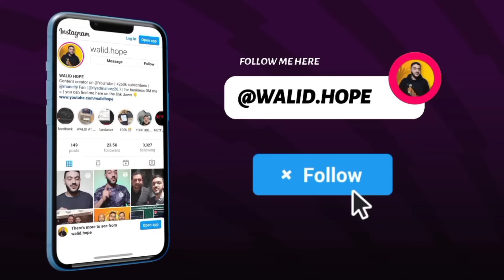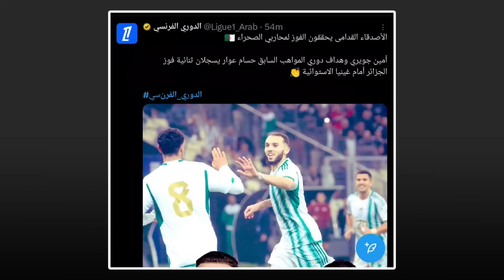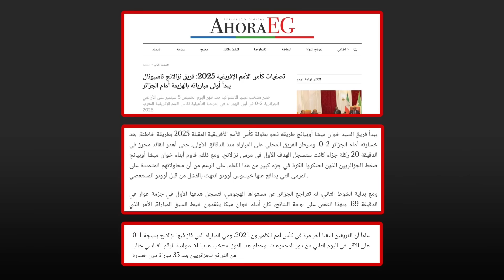شوف واش قال بيتكوفيتش و مدرب غينيا الاستوائية بعد المباراة - واش قال الإعلام و الصحف عن انتقام الخضر